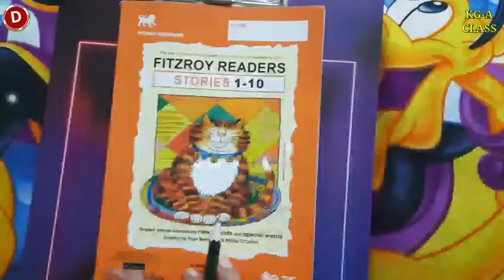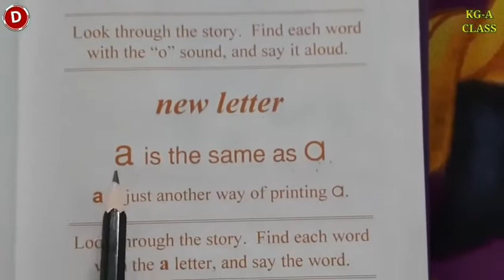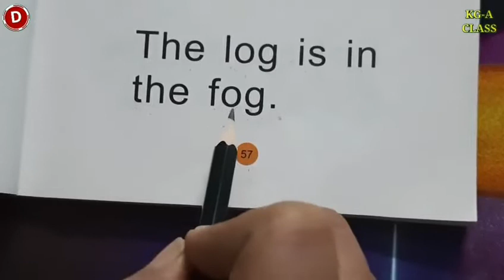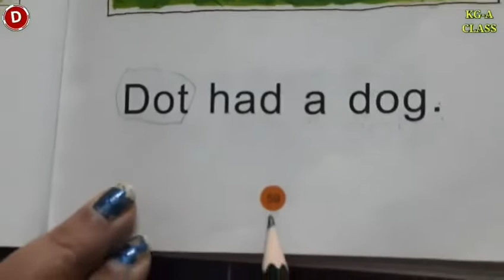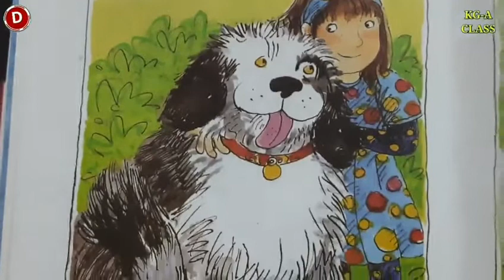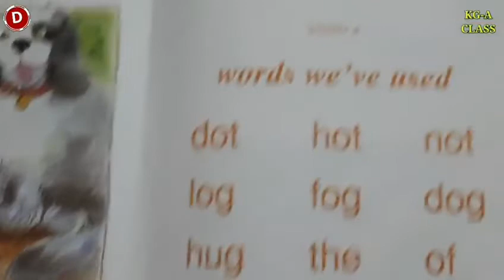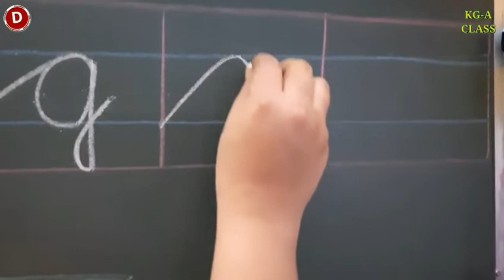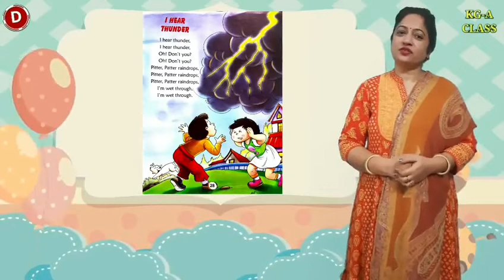English Class for Kindergarten, (06/01/2022)